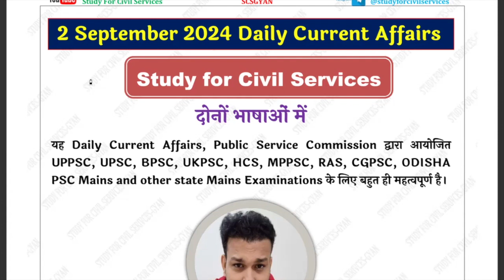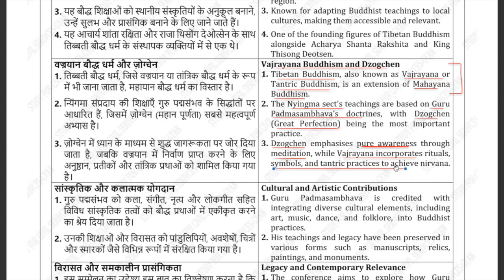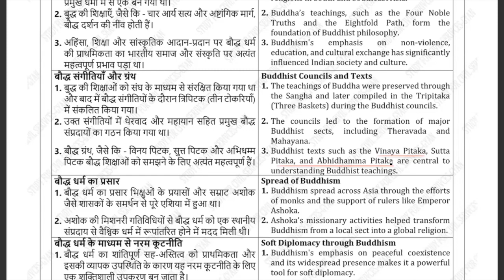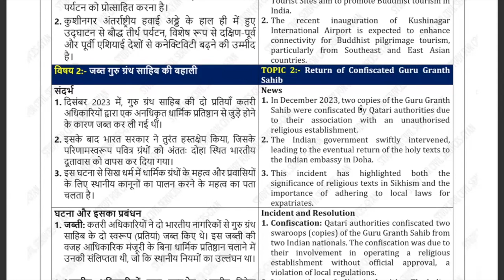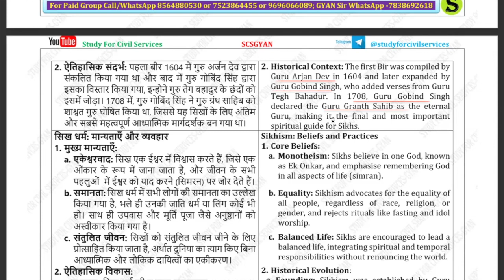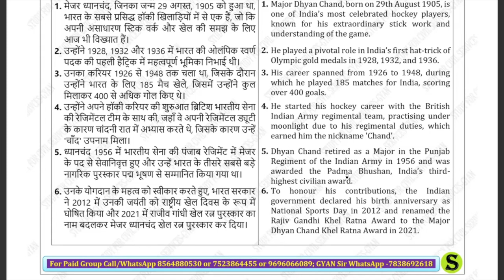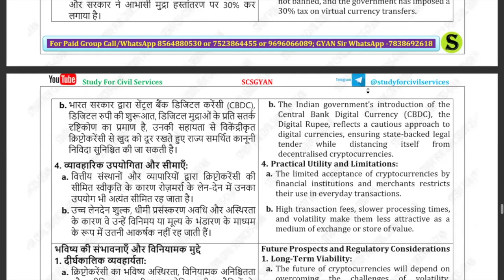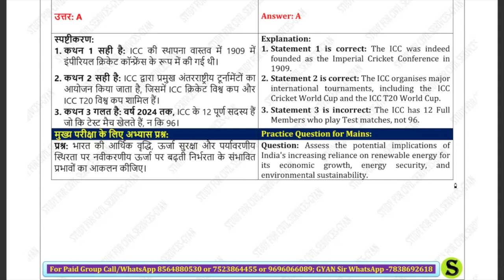2 Sep 2024 UPPSC UPPCS PCS RO ARO BEO Daily Current Affairs | The Hindu,Indian Express latest News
study for civil services Daily Current Affairs detailed analysis for uppsc uppcs up psc pcs ro aro beo ukpsc hcs mppsc cgpsc ras bpsc jpsc state pcs exam Sponsored by Gyan sir
most important latest breaking news analysis from all newspapers like the Hindu Indian Express dd news rajya sabha lok sabha live mint pib press information bureau mcq questions editorial discussion useful for upsc is pcs ssc state pcs like uppsc mppsc cgpsc bpsc apsc tnpsc tpsc kas has hpsc hcs ukpcs ukpsc ppsc and various other competitive government exams.
Welcome to our daily current affairs analysis series, your ultimate guide for acing UPSC, State PCS exams like UPPSC, UPPCS, BPSC, UKPSC, and more! Stay ahead of the competition with our comprehensive insights sourced from The Hindu, Indian Express, DD News, and trending hot topics.

In this video, we delve deep into the latest developments shaping the world around us, providing invaluable perspectives for exam preparation and staying informed. Our expert analysis covers political, economic, social, and cultural affairs to give you the edge you need to succeed.